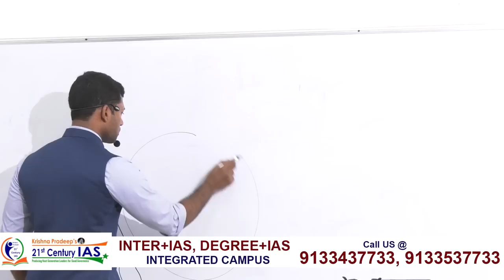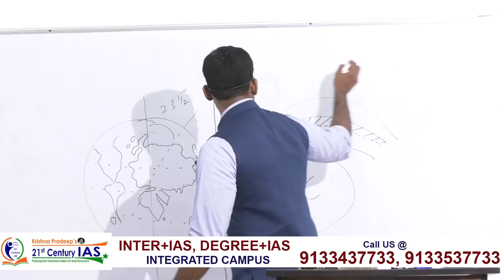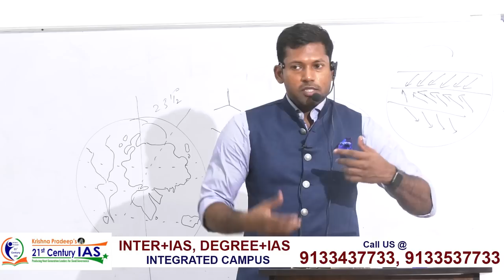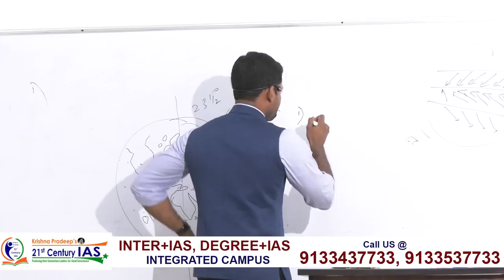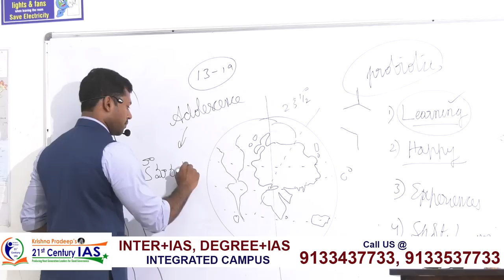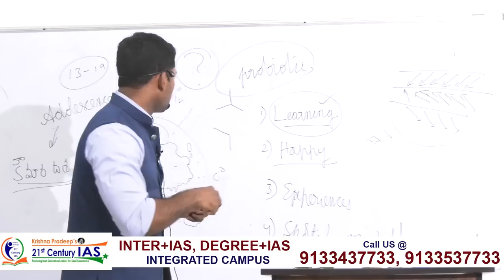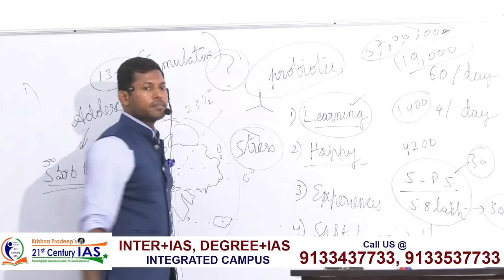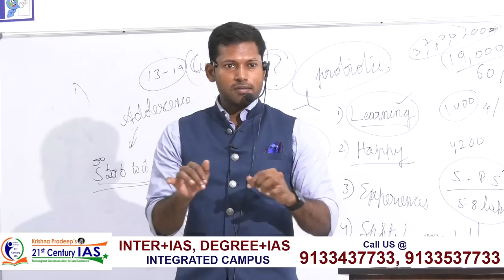Dheeraj Kumar IPS Great Speech about Success and Failures in Life l 21st Century IAS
Ashok Nagar Hyd: UPSC Group 1 & 2
Land line: 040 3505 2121
Inter + IAS || Degree + IAS
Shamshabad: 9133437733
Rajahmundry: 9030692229